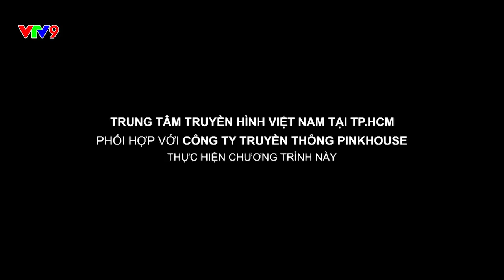Góc Khuất Hôn Nhân| Hoàng Việt & Xuân Tiên |VTV9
Phát sóng lúc 20:15 Thứ 6 hàng tuần trên kênh VTV9.
Xem lại các chương trình phát sóng trên kênh VTV9 tại